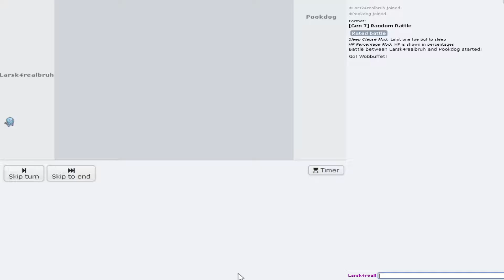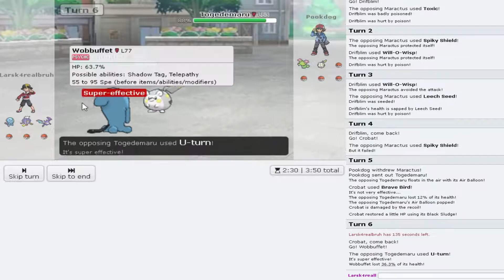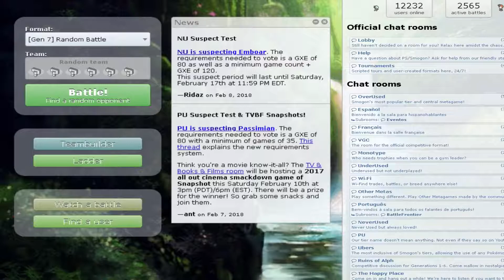THIS IS EMBARRASSING... (Pokémon Showdown Random Battle!)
f you enjoyed this video, please leave a like rating!

Give these guys some love while you're at it: